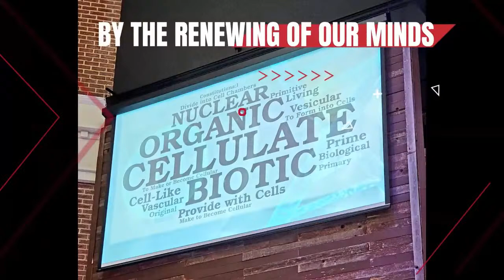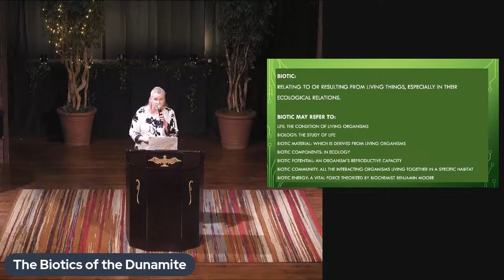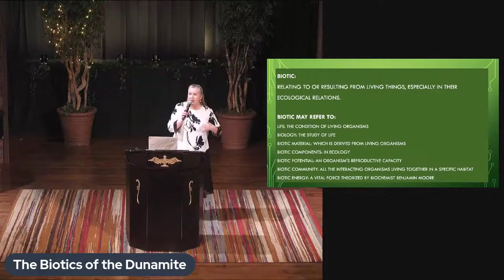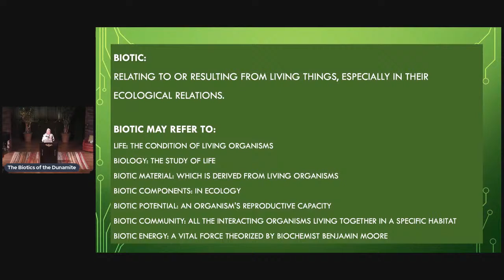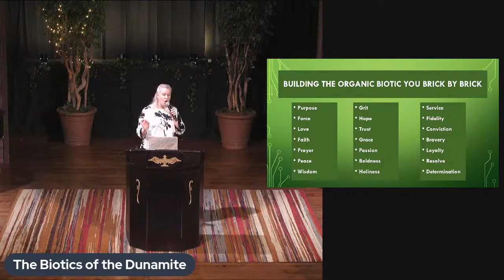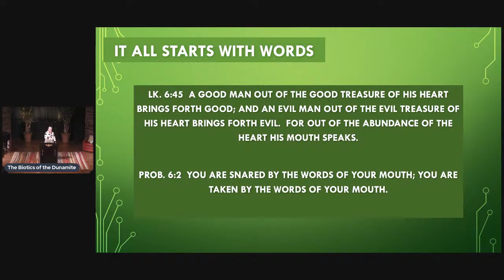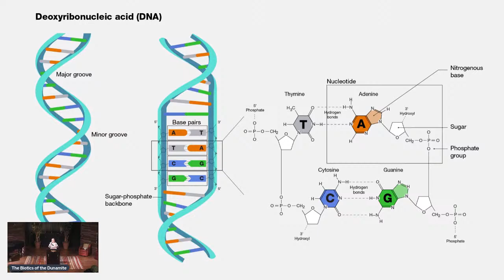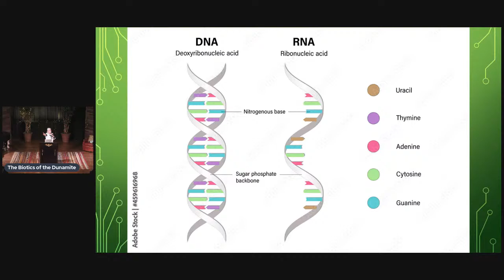The Biotics of the Dunamite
Sunday School with Pr. Marie Solberg